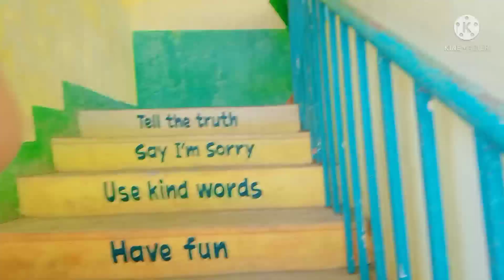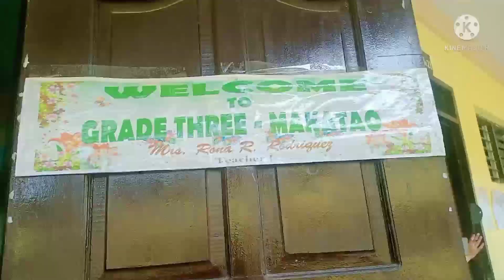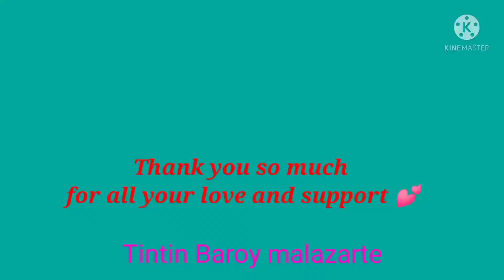HATID SA MODULE NG PAMANGKIN KO/TINTIN BAROY MALAZARTE